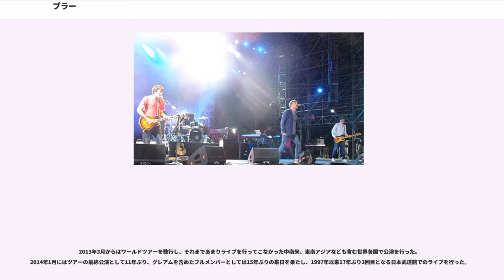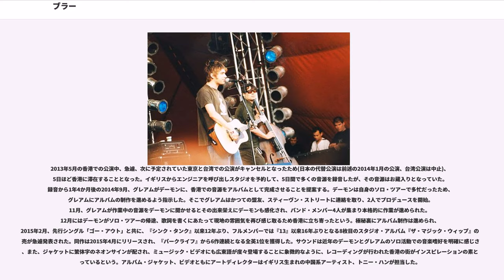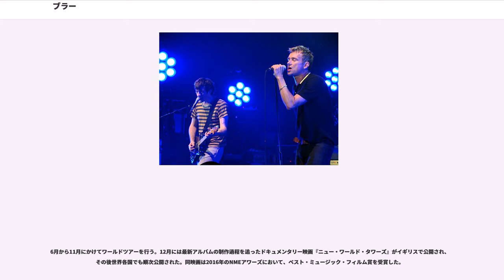ブラー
ブラー（Blur）は、イギリスのロックバンド。

1990年代以降の英国を代表するオルタナティブ・ロックバンド。デビュー当初はキンクスやビートルズの再来と注目され、1994年のブレイク時はブリットポップムーブメントの代表格として一世を風靡した。ブーム終息以後も様々な音楽性を横断しながら独創的な活動を行っている。後進のバンドに与えた影響も大きく、1990年代からのイギリスのロックシーンを代表する存在として人気は高い。

バンドは2003年にメンバーのグレアム・コクソンの脱退と7thアルバム『シンク・タンク』リリース後活動ペースを緩め、長らく活動停止状態が続いていたが、2009年にグレアムが復帰して以降再び活動を開始している。

デーモンの作る旋律に、グレアムのローファイでノイジーなギターと、それとは対照的なアレックスのポップなベースライン、デイヴの乾いたドラムの交わりによって曲の骨格が作られる。グレアムがコーラスで参加したり、全員で合唱をする場面もある。

デーモンが大体の曲のラフ・スケッチを作成するが、それをもとに各楽器のパートは4人でセッションをしたり議論をして曲作りがされるため、作曲者のクレジットは4人の名前で表記される。プロデュース作業はスティーヴン・ストリートとグレアムが中心となって行っていたが、『シンク・タンク』以降はデーモンがサイド・プロジェクトであるゴリラズなどの活動を通じてプロデュース能力を上達させたことに伴い、セルフ・プロデュース曲が多くなった。歌詞はほとんどの曲をデーモンが手掛ける。

1988年10月、当時ロンドン大学ゴールドスミス・カレッジに在学していたデーモンが、ロンドンで「サーカス」(Circus)という名のインディーズ・バンドを結成。コルチェスターの市役所でコンピュータ・プログラマとして働いていたデイヴも参加していたが、程なくギタリストが脱退したことに伴い、デーモンのコルチェスターの公立中学校時代からの幼馴染であり、大学の同級生でもあったグレアムが加入。グレアムの加入によってバンドは飛躍的に質を上げたという。ちなみにコルチェスター時代デイヴとバンド仲間であったグレアムが、バンドのドラマーを探していたデーモンとデイヴを引き合わせている。さらに12月、デイヴが二人のメンバーを脱退させたのを機に、同じくグレアムの大学の友人であるアレックスが加入しバンドは4人編隊となり、それと同時にバンド名をサリンジャーの小説の登場人物の名前にちなんだ「シーモア」(Seymour)に変更。1989年の夏にシーモアとして最初のライブ活動を行った。そして同年11月、エキセントリックなシーモアのライブを見たフード・レコーズのA&R、アンディ・ロスから契約のオファーを受ける。ロスはメンバーにシーモアというバンド名の改名を勧め、会社側が提示した候補の中からメンバー自身が選択し、1990年3月、バンド「ブラー」(Blur)が誕生した。

結成後すぐにザ・クランプスの前座としてイギリスをツアーして新曲を試し、10月にツアーが終わるのと同時に1stシングル「シーズ・ソー・ハイ」(全英48位)をリリースし、メジャーデビューを果たす。翌1991年4月、ザ・スミス等のプロデュースでも知られるスティーヴン・ストリートを起用して何とか体裁を整えて完成させたという2ndシングル「ゼアズ・ノー・アザー・ウェイ」が全英8位まで上昇するなどスマッシュヒットを記録すると同年8月、当時流行していたマンチェスター・サウンド、シューゲイザーなどの影響を受けた、トリッピーでサイケデリックなサウンドの1stアルバム『レジャー』をリリースし、全英7位を獲得する。イギリスの音楽雑誌セレクト誌は「ザ・スミス以来最高のグループ」と彼らを評し、他の音楽誌からも「新人類による新世代ポップ」、「ネオ・サイケの落とし子」などと評価されるなど、順調なキャリアの滑り出しを築いた。一方、この頃はまだ一部の評論家からは、流行のサウンドに乗って登場した時代のあだ花的なバンドとしか認識されていなかったが、1996年公開の映画『トレインスポッティング』のサントラに、『レジャー』に収録されている「シング」が抜擢されるな...